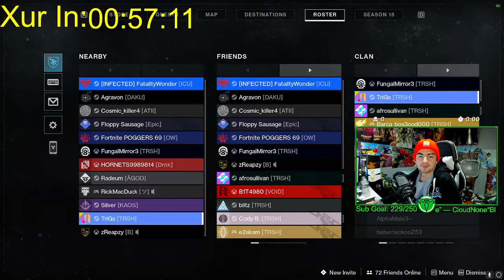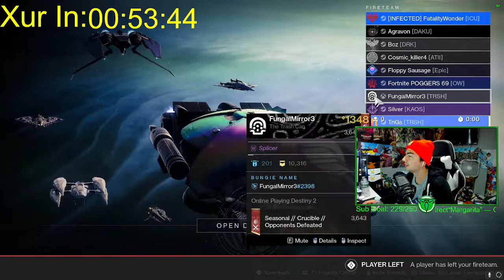DRIP OR RIP EPISODE #13 | TOO MANY RIPS? - DESTINY 2